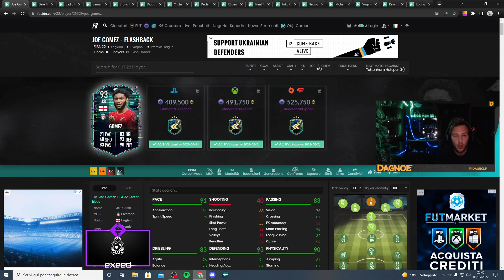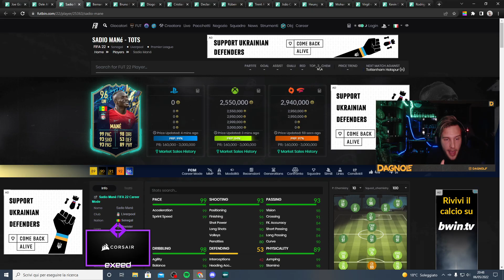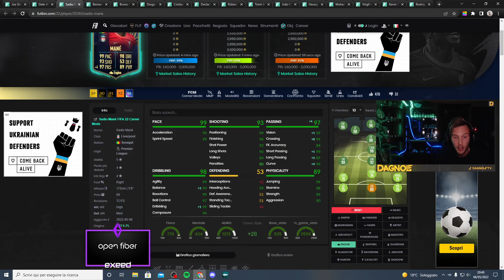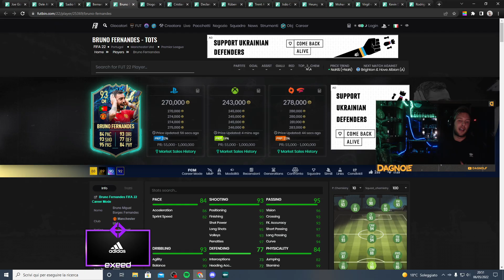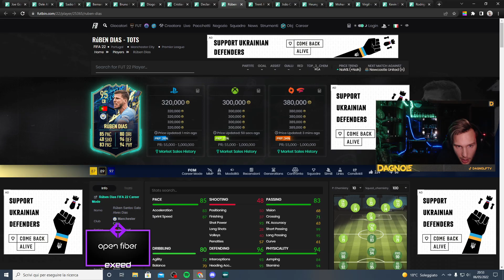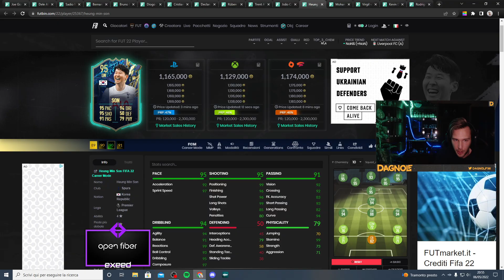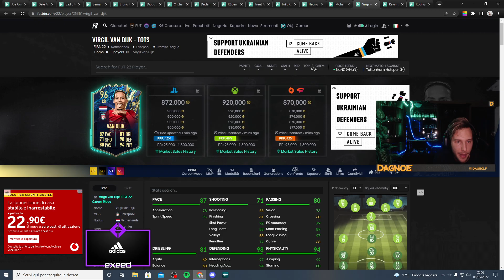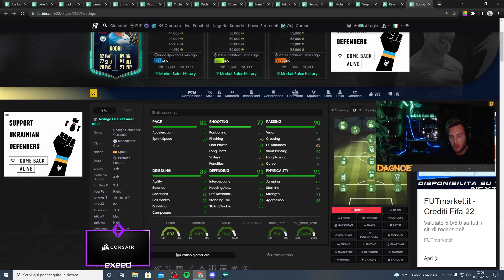GOMEZ SBC + PREVIEW TOTS PREMIER